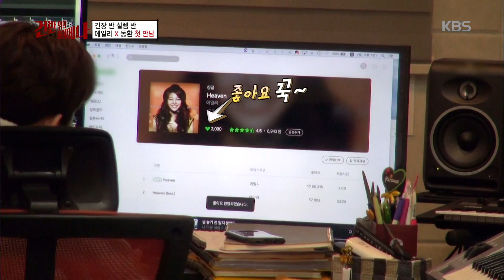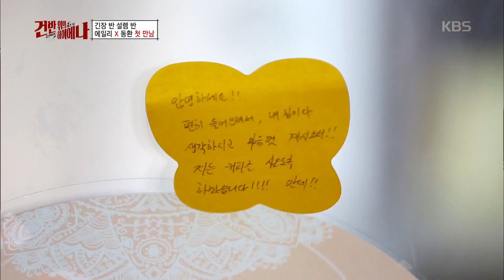건반위의 하이에나 - 젊은 정재형의 동환의 매력발산 타임! 인간미 넘치는 바운스.20180302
젊은 정재형의 동환의 매력발산 타임! 인간미 넘치는 바운스